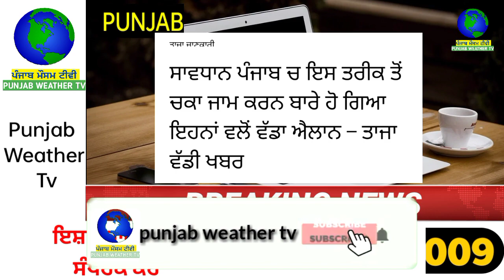ਸਾਵਧਾਨ ਪੰਜਾਬ ਚ ਇਸ ਤਰੀਕ ਤੋਂ ਚਕਾ ਜਾਮ ਕਰਨ ਬਾਰੇ ਹੋ ਗਿਆ ਇਹਨਾਂ ਵਲੋਂ ਵੱਡਾ ਐਲਾਨ | punjabi news | today news